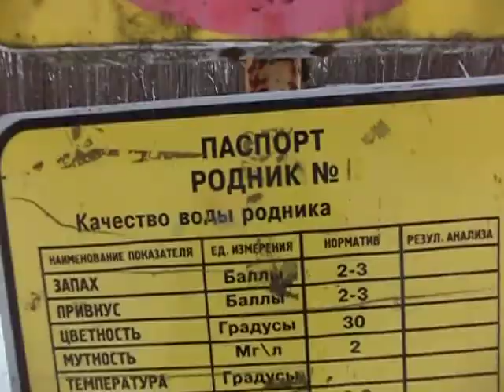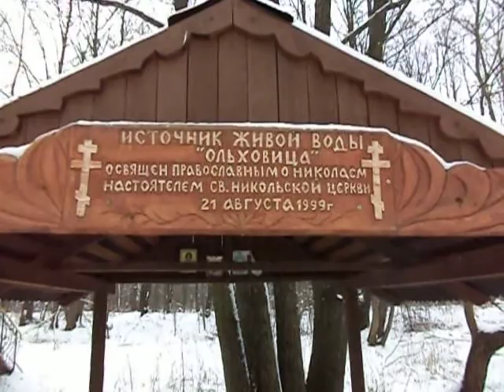Источник Ольховица Беларусь . Родник в деревне Бокау , Мозырьский район . Беларусь .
Из сегоднейшей поездки в город Мозырь  , родник по дороге в Мозырь , небольшой обзор  .